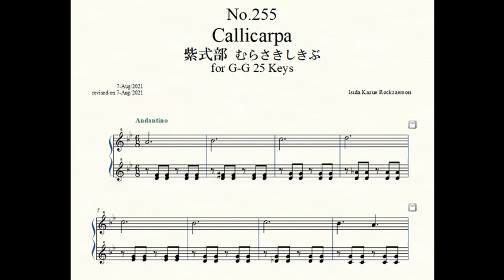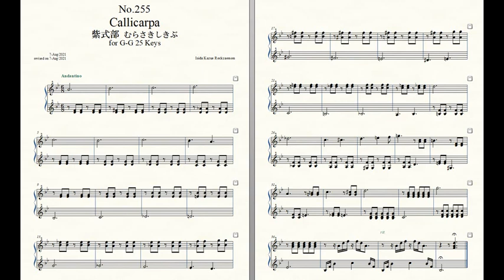Rockzaemon “Florum” Preludes for Celesta or Toy Piano No.255.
Rockzaemon.
Florum No.255. Vol.XXII.

Callicarpa 紫式部 むらさきしきぶ